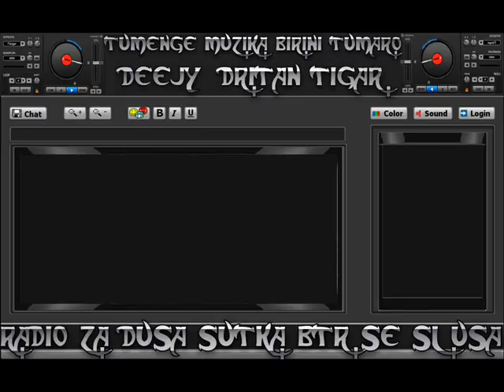Erdzan 2012 By Dr!tan T!gar Vilo